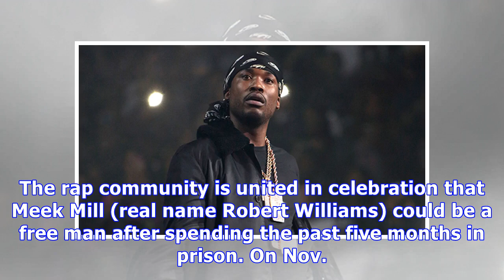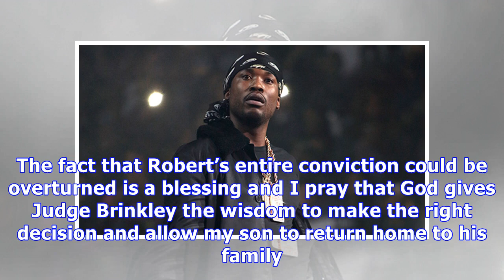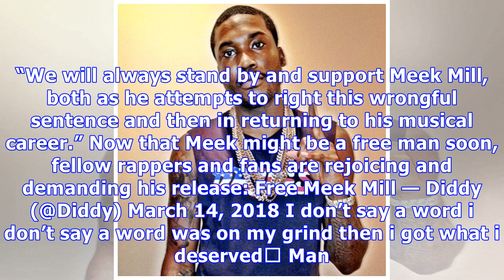Is Meek Mill About To Get Released From Jail After Serving 5 Months? Fans Are Thrilled